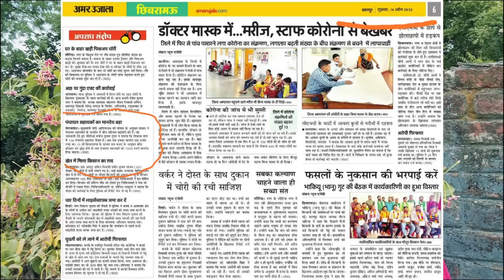क्या यह पेपर न्यूज़ सही या गलत कैसे प्रमाणित करे || पंचायत सहायक मानदेय बढ्ने की खबर तेजी से वायरल 😆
पंचायत सहायक मानदेय बढ्ने की खबर का सच MRP vinay
Live Update 58189 Panchayat Sahayak